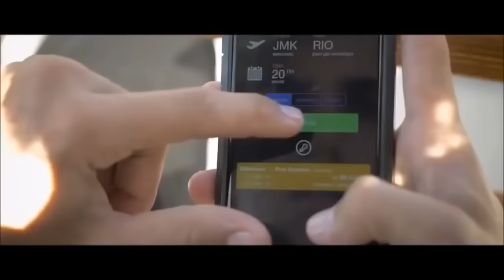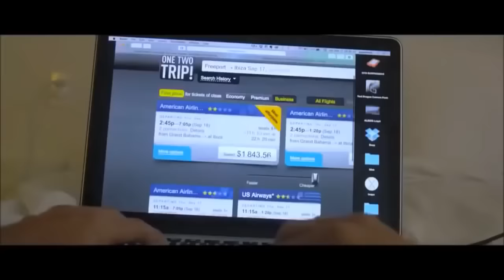Cartoon - On & On (Official Music Video)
Lyric / Letra

On & On (feat. Daniel Levi)
Cartoon

I don’t want to waste what’s left
The storms we chase are leading us
And love is all we’ll ever trust
Yeah, no I don’t want to waste what’s left

To my shadow to the sun rays

Melodies we hadn’t played
I don’t want to miss a beat